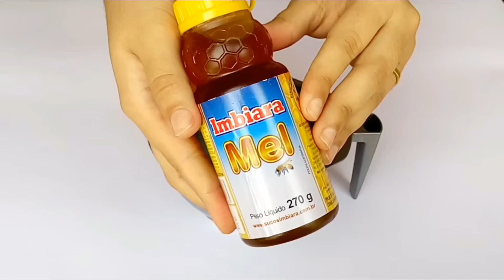HIDRATAÇÃO CASEIRA: Cabelos Ressecados - Amido, Mel e Óleo de Coco.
Usei o creme pantene cachos definidos.

Snap:
tuanyweiny